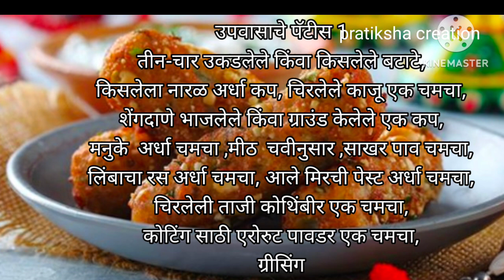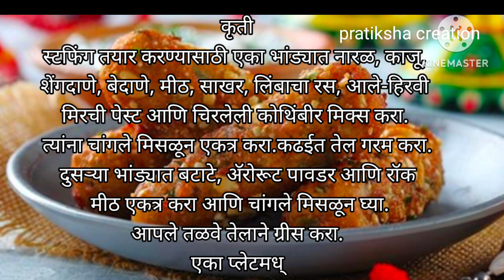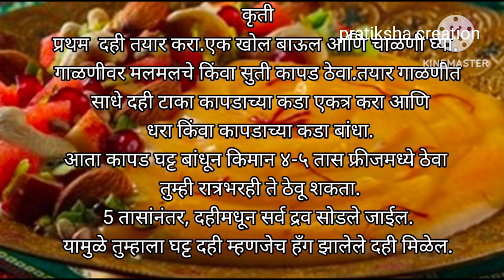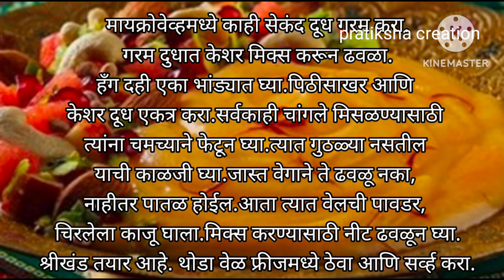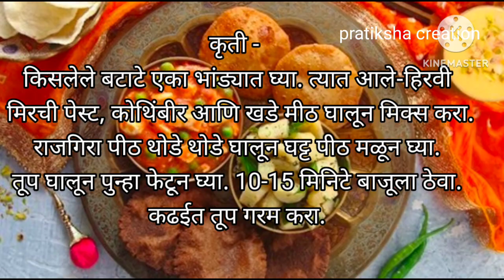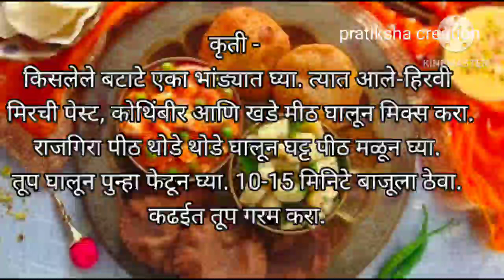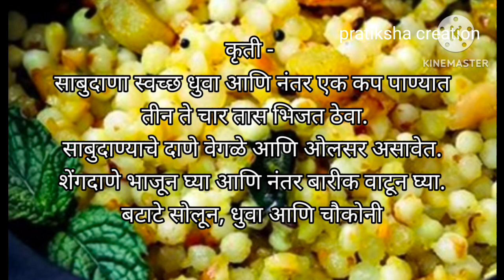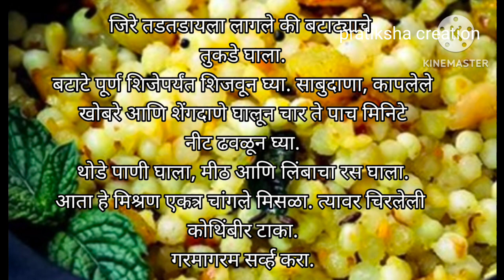येणाऱ्या महाशिवरात्री साठी झटपट फराळापासून तयार होणाऱ्या पाच रेसिपी||upavas recepi in Marathi